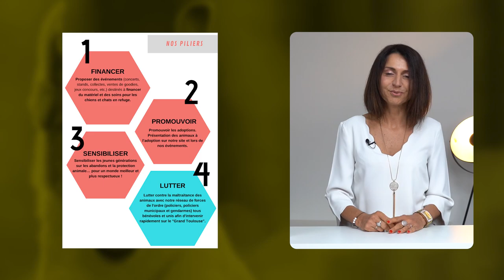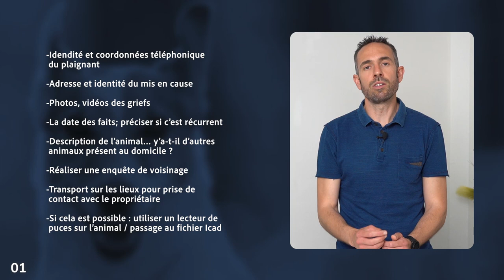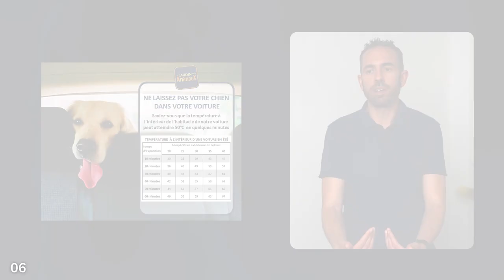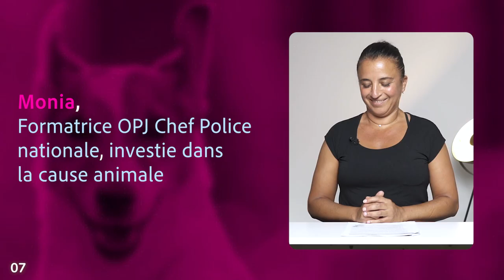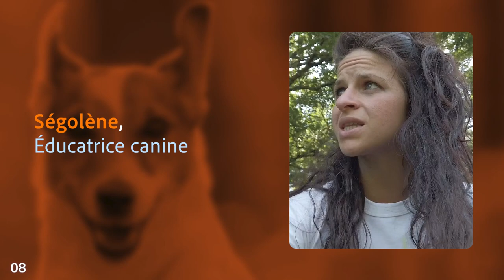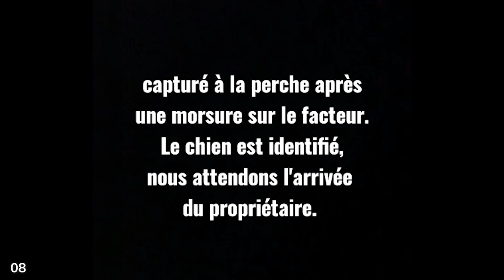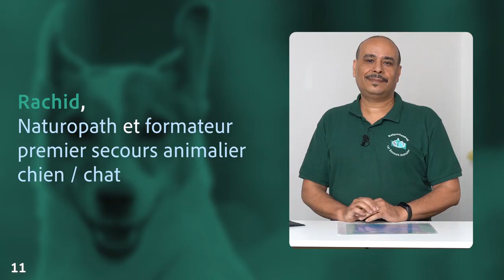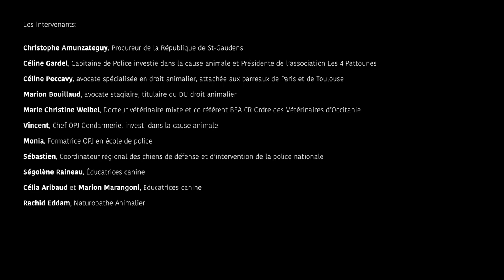E-formation : Règlementation et outils pour repérer la maltraitance animale et intervenir.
👨‍🎓Cette e-formation est destinée à des particuliers, ciblée pour les forces de l'ordre. Il s'agit d'une boîte à outils pour détecter les signes de maltraitance et intervenir. Les thèmes abordés sont riches et transversaux, pour faire face à  tous les signalements.

Liens ICAD :
- Qu’est-ce qu’un certificat de cession ?
- Acheter, adopter ; quelles sont les formalités à accomplir pour toutes cessions ?

- Témoin de maltraitance ? : Appelez le 17 ou Allo Toulouse
- Allo Toulouse : 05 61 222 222
- Témoin de maltraitance sur internet : Site Pharos

Les intervenants:
🔸Christophe Amunzateguy : Procureur de la République de St-Gaudens;
🔸Céline Gardel : Capitaine de Police investie dans la cause animale et Présidente de l’association Les 4 Pattounes;
🔸Céline Peccavy : Avocate spécialisée en droit animalier, attachée aux barreaux de Paris et de Toulouse;
🔸Marion Bouillaud : Avocate stagiaire, titulaire du DU droit animalier;
🔸Marie Christine Weibel : Docteur vétérinaire mixte et co référent BEA CR Ordre des Vétérinaires d’Occitanie;
🔸Vincent : Chef OPJ Gendarmerie, investi dans la cause animale;
🔸Monia : Formatrice OPJ en école de police;
🔸Sébastien : Coordinateur régional des chiens de défense et d’intervention de la police nationale;

Table des matières:

00:00:00 : Introduction
00:03:29 : 01 - Recueillir les bonnes informations lors d’un signalement.
00:11:27 : 02 - Reconnaître les signes de maltraitance.
00:17:00 : 03 - L'accompagnement préventif ou associatif.
00:18:58 : 04 - Conditions de détention.
00:19:58 : 05 - Propriété et cession.
00:21:56 : 06 - La présence d'animaux sur la voie publique. (Divagation, transport, VL au soleil)
00:27:29 : 07 - Atteintes à l'intégrité ou à la vie d'un animal. (Contraventions, délits, jurisprudence, notion de domicile)
00:40:29 : 08 - Les chiens de catégorie, la règlementation et intervention face à un chien dangereux (procédure chien mordeur).
01:02:39 : 09 - Le cas des chiens d'agents de sécurité.
01:03:00 : 10 - Le cas des chiens appartenant à une population nomade (gens du voyage, Sdf) : la vente à la sauvette.
01:03:31 : 11 - Conseils aux particuliers (Vaccin, gestes de premiers secours, dénoncer la maltraitance…).
01:18:26 : Contact + Remerciement + Diplôme